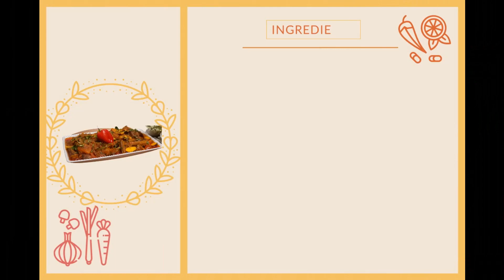LOITTA SHUTKI BHUNA|| LOITTA SHUTKI WITH KATHAL BISI|| SYLHETI SPECIAL|| LOITTA SUN DRIED FISH BHUNA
ASALAMUALAIKAM VIEWERS.

HOW ARE YOU ALL? I HOPE YOURE WELL. TODAY I BOUGHT YOU A VERY SPECIAL RECIPE OF LOITTA SHUTKI. ITS MY ABBU'S FAVOURITE LOITTA SHUTKI BHUNA.
EVERY SHUTKI LOVER KNOWS THIS RECIPE FOR SURE.

IF YOU HAVENT TRIED THEN DO FOLLOW MY RECIPE AND IM SURE YOURE GOING TO LOVE IT. VERY EASY TO MAKE. YOU COULD INCREASE THE TASTE BY ADDING KATHAL BISI... WHICH IS JACKFRUITS SEEDS WHICH YOU BOIL IN WATER UNIL SOFT AND CAN BE KEPT IN DEEP FREZZER FOR 1/2 MONTHS . ITS AN OPTIONAL IF YOU DONT WISH YOU COULD SKIP THE KATHAL BISI OPTION AND CONTINUE WITH THE REST OF THE COOKING STEP.

ENJOY THIS RECIPE WITH PLAIN RICE AND ADD NAGA CHILLI TO INCREASE THE TASTE.